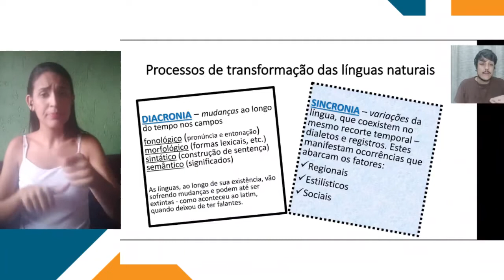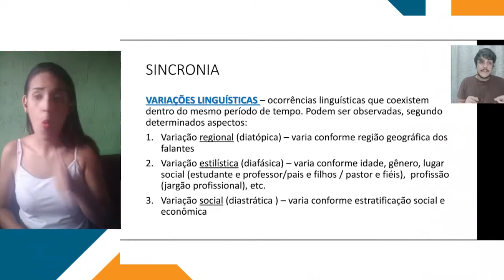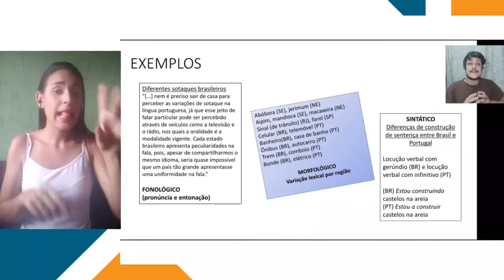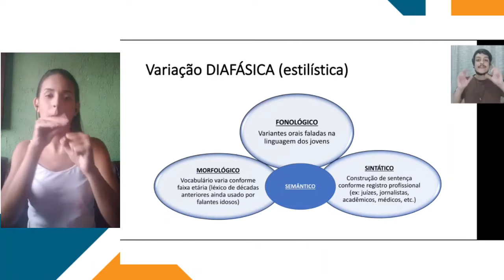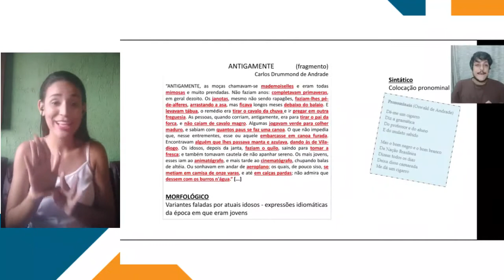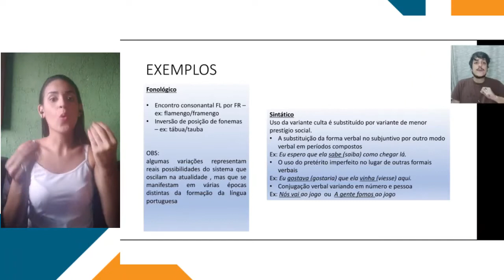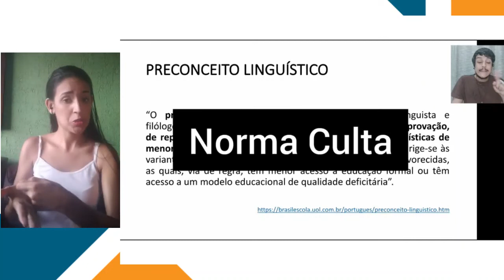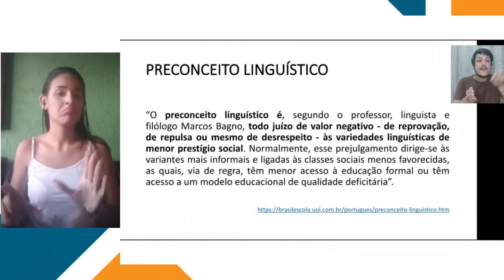Em Libras - Língua Portuguesa e Literatura - Semana 11: Variação linguística